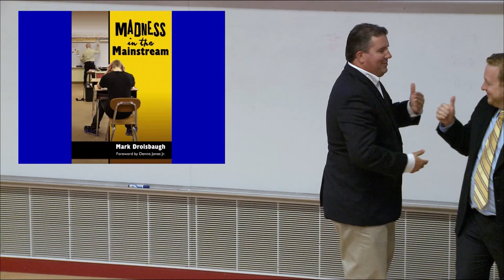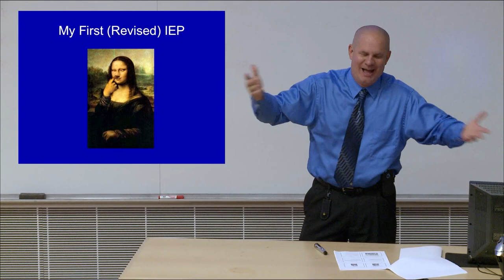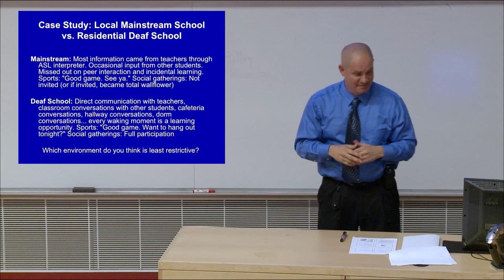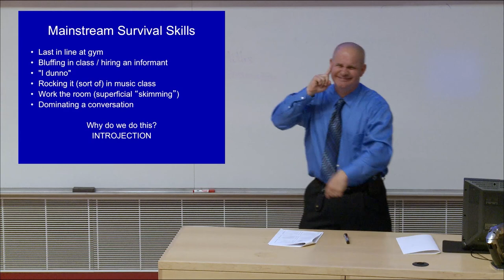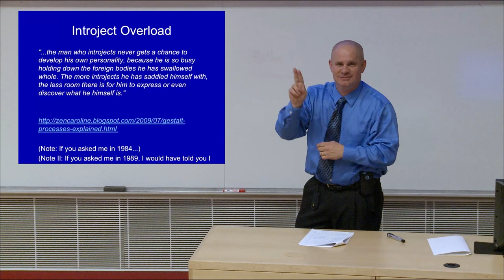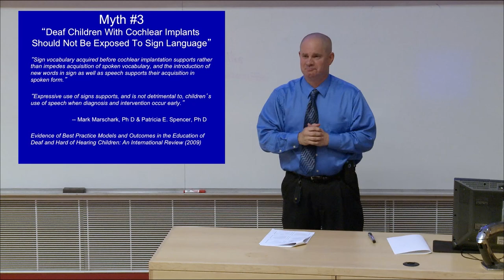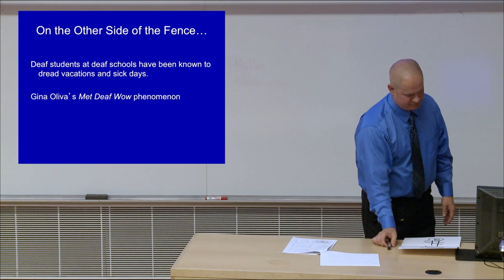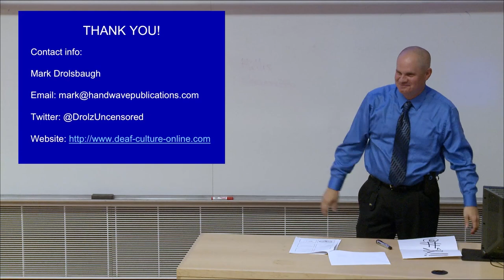Mark Drolsbaugh - "Madness in the Mainstream"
Synopsis:

Deaf and hard of hearing students are often placed in mainstreamed educational settings in accordance with the Individuals with Disabilities Education Act (IDEA). Many of these students succeed in what’s considered the Least Restrictive
Environment of the mainstream.

Madness in the Mainstream is a rare account of what goes on behind the scenes. Deaf author Mark Drolsbaugh pulls no punches as he reveals the consequences of life in the mainstream for deaf and hard of hearing students.

Dig into this book and discover:
* The biggest myths in deaf education
* What deaf and hard of hearing students aren’t telling their teachers
* The long-term effects of mainstreaming and how to address them
* The impact on students with cochlear implants
* Survival skills of the deaf and hard of hearing
* Social bluffing vs. self-advocacy
* Eye-opening, real-life stories

With his blend of humor and a tell-it-like-it-is approach— and surprisingly candid input from his deaf son— Drolsbaugh takes you on a wild ride through the hidden reality of mainstream education.

About the Author:

Mark Drolsbaugh graduated from Gallaudet University with a B.A. in Psychology (1992) and an M.A. in School Counseling and Guidance (1994). He currently works as a school counselor at the Pennsylvania School for the Deaf. An avid writer, Mark has had numerous articles published in national deaf publications such as DeafNation, Silent News, and SIGNews. He wrote his first book, Deaf Again, in 1997 (four editions have been published, the most recent in 2008). In 2004 Mark published Anything But Silent, an anthology of his work as a newspaper columnist. He then collaborated with a team of other writers to publish On the Fence: The Hidden World of the Hard of Hearing in 2007. His fourth book, Madness in the Mainstream, was completed in 2013. Mark currently lives in North Wales, PA, with his wife Melanie and their three children.